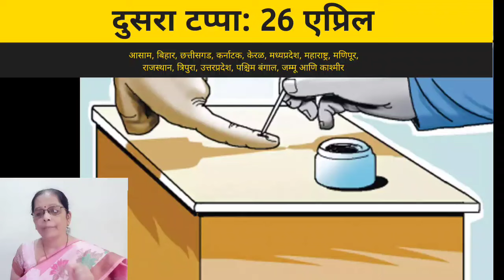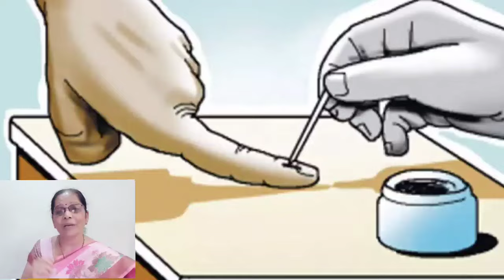लोकसभा निवडणूक 2024 व जागरूक मतदार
भारताने संसदीय लोकशाहीचा स्वीकार केलेला आहे.लोकशाहीचा प्राण म्हणजेच निवडणुका होय . 1952 पासून ते आजतागायत लोकसभेच्या सतरा वेळा निवडणुका झालेले आहेत. 2024 मध्ये 18 वी लोकसभा निवडणूक जाहीर झालेली आहे. या निवडणुकीचे टप्पे तसेच महाराष्ट्रातील निवडणुकीचे टप्पे याचा विचार या भागात केलेला आहे